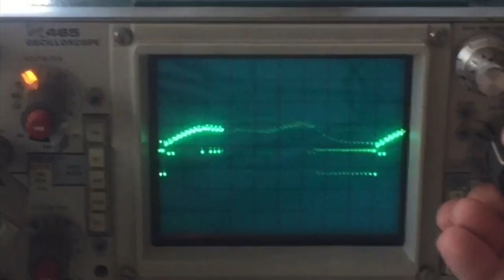The Making of the Sound Activated Light Suit Documentary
This documentary is about a collaboration between Charlena Russell, a multi-instrumentalist/electronic music songwriter and Bernie Rohde, a technologist in circuit sculpture.  Together they have designed and built a one-of-a-kind costume for Charlena’s stage performances.

We gratefully acknowledge the financial support of the Region of Waterloo Arts Fund.